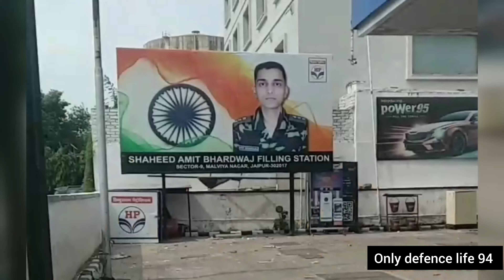Kargil Hero Captain Amit Bhardwaj Story in Hindi 💐🇮🇳| 4 JAT Regiment ⚔️ | 1999 Kargil War Hero 🙏🪖💐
Aaj Hum Baat kare ge Kargil Hero Captain Amit Bhardwaj ji ke baare mai. 🙏💐